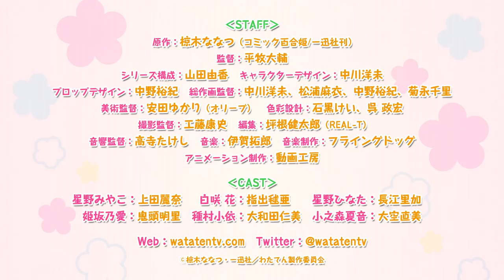WATATEN!: an Angel Flew Down to Me - TRAILER OFFICIEL | Crunchyroll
Les annonces continuent à l'approche de la nouvelle saison ! Voici encore trois titres à retrouver cet hiver en simulcast en VOSTFR sur Crunchyroll : la comédie WATATEN!: an Angel Flew Down to Me (Watashi ni Tenshi ga Maiorita!), le retour de Kemono Friends et Mini Toji, une série parodique de Katana Maidens. Ce n'est pas terminé, nous avons encore au moins cinq autres titres à annoncer...

WATATEN!: AN ANGEL FLEW DOWN TO ME

Miyako Hoshino est une étudiante timide et otaku. Un jour, son cœur s'emballe lorsqu'elle croise la route d'une bande d'écolières aux visages d'anges ! Elle essaie de leur parler, mais ne trouve pas les mots. Lorsqu'elle découvre un peu plus tard qu'elles sont dans la classe de sa petite sœur, elle va tout faire pour s'entendre avec l'une d'entre elles, Hana, qu'elle trouve vraiment trop mignonne...